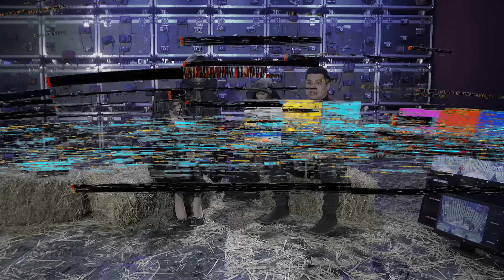Tilla Ovi 6-son DURDONA QURBONOVANING KO'Z YOSHLARIGA SABAB BO'LGAN TILLA OVI! (12.02.2023)